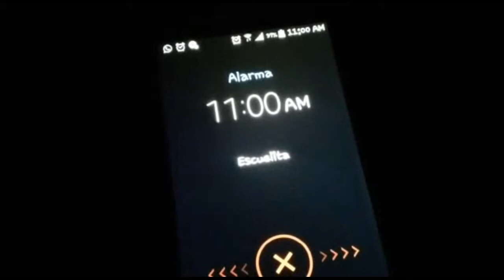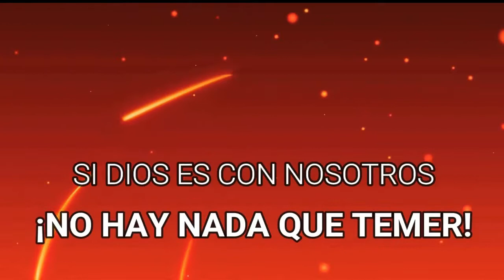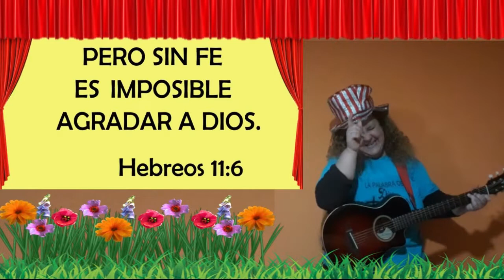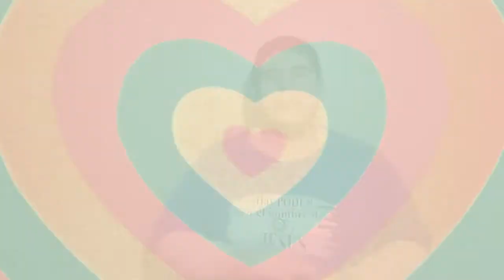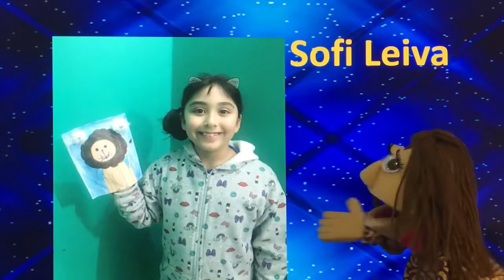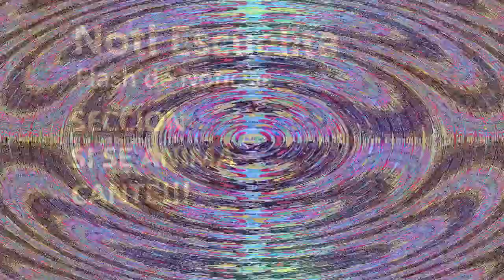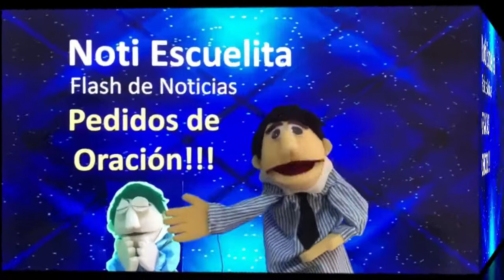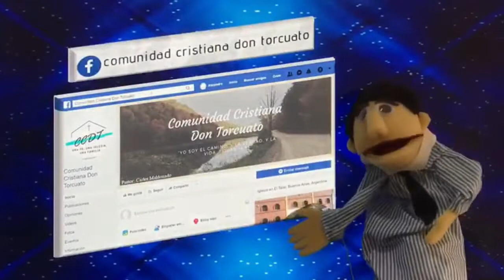LA FE DE UN NOBLE Domingo 11 de JULIO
¡Gracias por compartir esta reunión con nosotros!
Estáte atento a nuestras redes, porque así nos mantendremos comunicados en estos días.